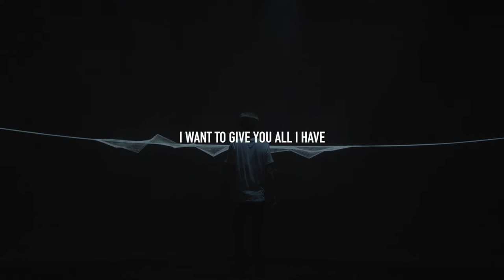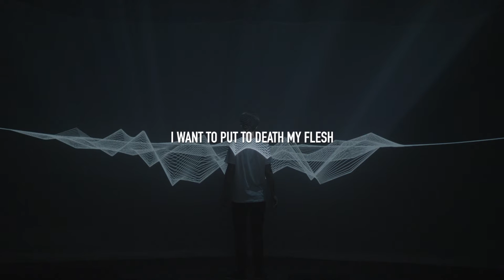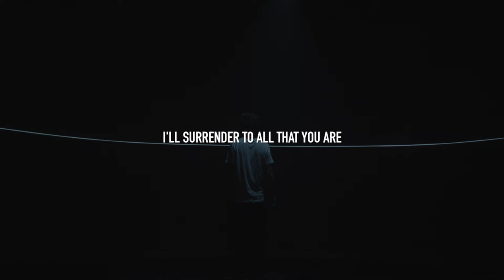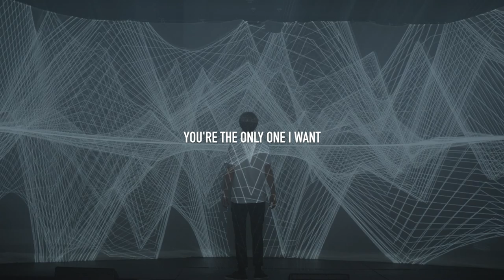Seeker & Servant - Here's My Hands, Here's My Heart || Lyric Video